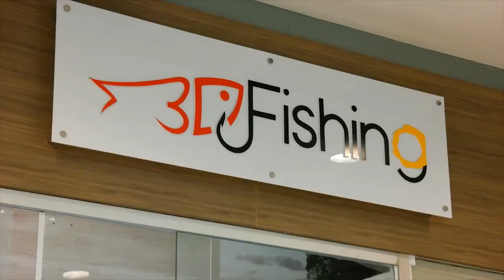DICAS3DFISHING EDU ABREU LINHA DE PESCA DUPLA [VT 01]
Produção imagens, edição e finalização: Keno Kariston
KEKAMUTE PRODUÇÕES: 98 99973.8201 / 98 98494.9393
Agradecimentos: 3D FISHING (EDU ABREU)
Contato 3D Fishing: 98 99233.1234